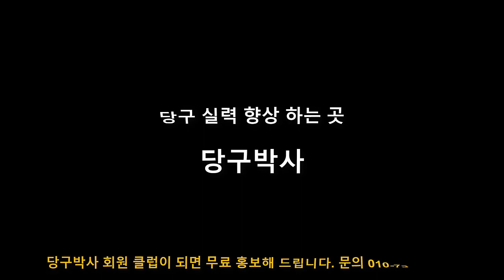당점 선택의 기준은 무엇인가? 죽여치기와 공 모으기에서 스탑샷의 활용법은?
당점 선택의 기준이 되는 스탑샷의 원리와 응용법을 알려드립니다.
0:31 끌어치기
2:44 죽여치기
5:58 당구라는 스포츠의 특징
6:18 결론. 좋은 이론으로 반복 연습해야 실력이 늘어요.

BPS란?